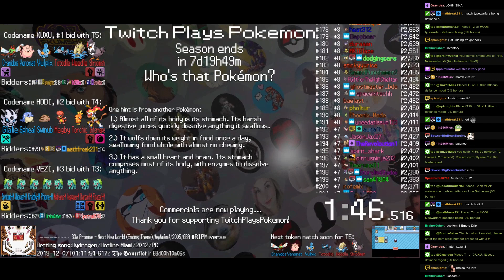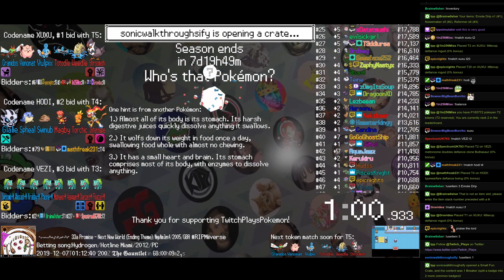Twitch Plays Pokémon Battle Revolution - Matches #138067 and #138068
#138067 [Blue: Alakazam (Stadium 2), Houndour (Stadium 2), Lanturn (Stadium 2)] vs [Red: Pidgeot (Stadium 2), Scyther (Stadium 2), Crobat (Stadium 2)]

14:28 #138068 [Blue: Vulpix (l-Support), Venonat (l-BatonPass), Cranidos (l-Scarf)] vs [Red: Totodile (l-Dance), Weedle (l-SwordsDance), Shroomish (l-Technician)]